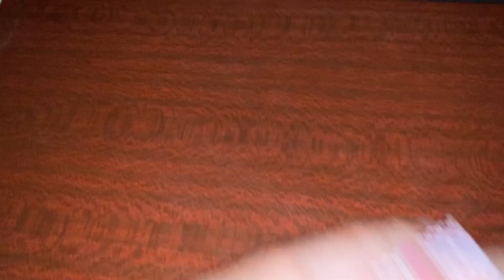ASMR | Intense Fast & Aggressive Mouth Sounds ( Wet & Dry )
Write a comment!